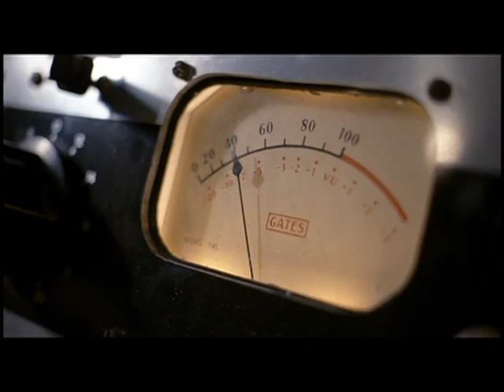The Boat That Rocked (Trailer)